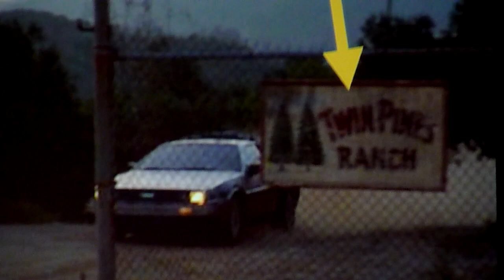Neil deGrasse Tyson Dissects A Scene from Back To The Future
Dr. Neil deGrasse Tyson was at the San Diego Civic Theater last night for talk he calls "An Astrophysicist Goes To The Movies".  During the course of the evening, deGrasse Tyson discussed the science in movies and beer commercials, identifying what each got right or wrong, and why.  Here he is talking about time travel, and the film "Back to the Future".  Get all the details on his appearance